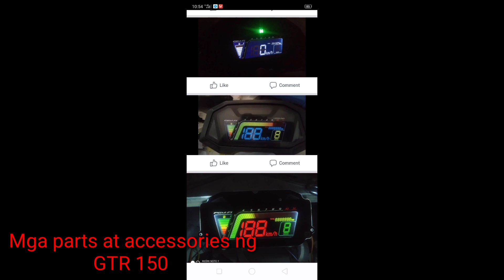Honda Gtr 150 | parts and accessories | after market issue??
HondaSupraGtr150 parts and accessories

Honda Gtr 150, parts and accessories
This is a some of parts and accessories of Honda Supra gtr150,
After market issue..is a big no.. no..no..
more genuine parts and accessories coming here in Philippines for Supra Gtr 150